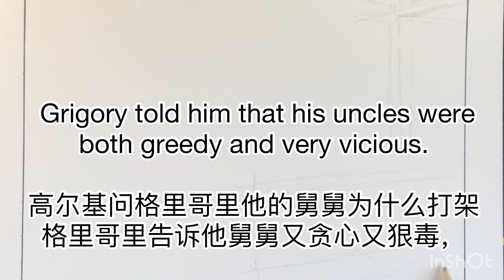Page 14. The Disreputable Uncles (劣迹斑斑的舅舅们）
Drawing technique: One point perspective.

This drawing depicts the story - Gorky asked why his uncles fought. Grigory told him that his uncle was both greedy and very vicious.

Not only do they insult others, but they also abuse their own wives in every possible way. Yakov ended up beating his wife to death.

高尔基问他的舅舅为什么打架, 格里哥里告诉他舅舅又贪心又很毒，他俩不但欺辱别人，连自己老婆也百般虐待。亚柯夫就是这样把老婆活活打死。